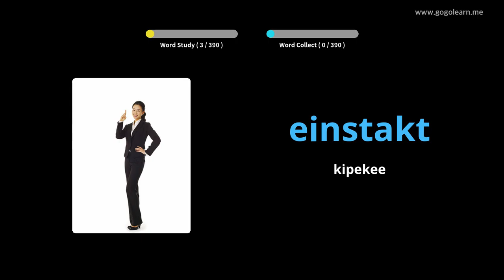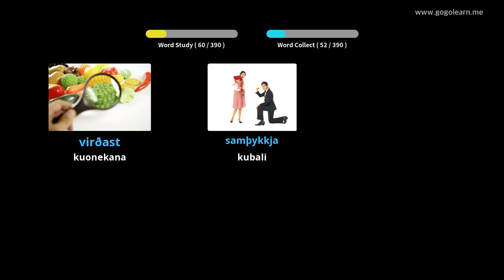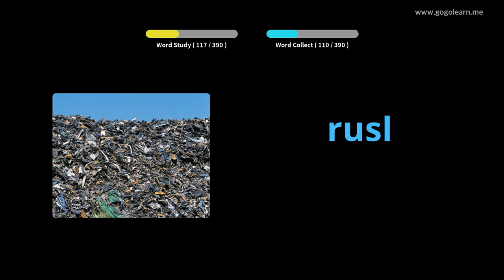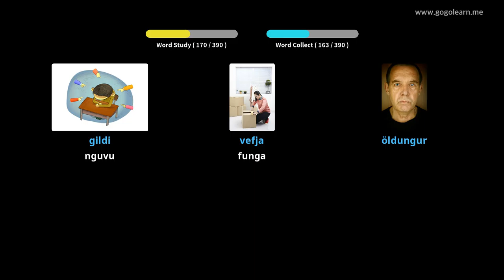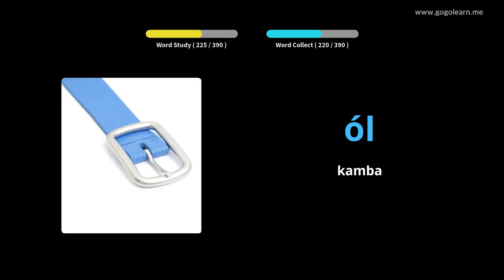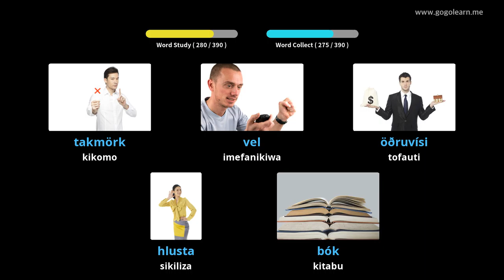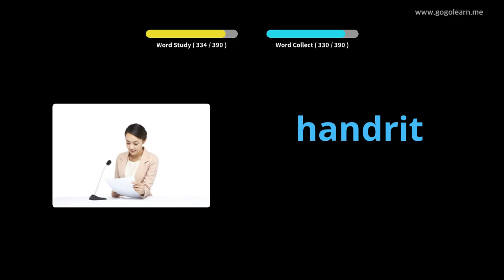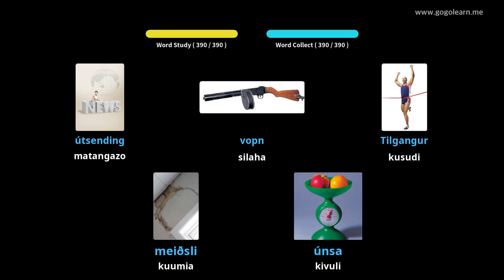Shule ya Sekondari ya Msamiati ya Iceland | Golearn